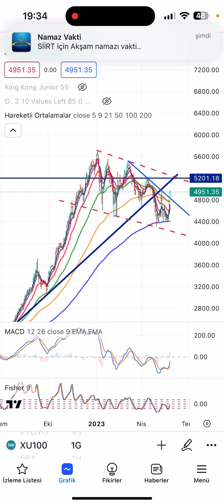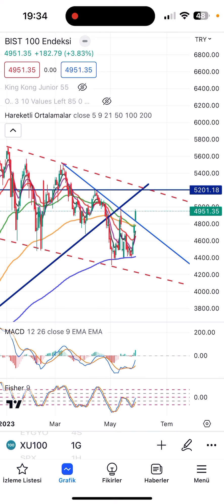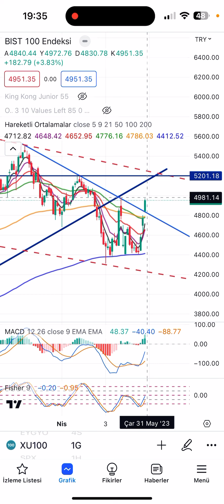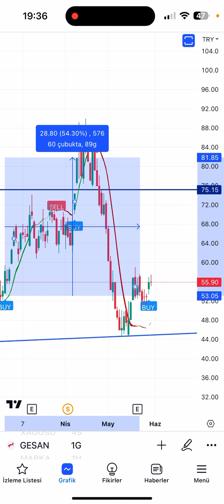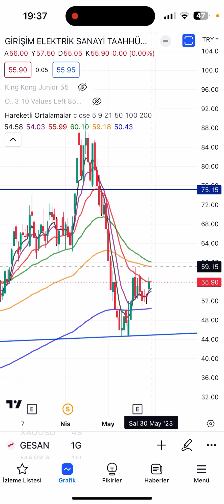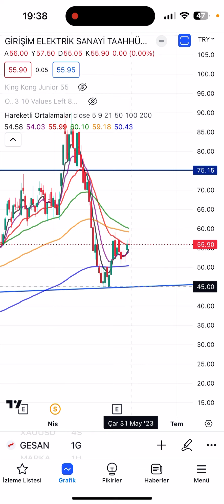GESAN | GÜNLÜK HİSSE ANALİZ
gesan hissesini KING KONG ve ORTALAMALAR ile analiz ettik. Hissenin haftalık ve günlük grafiklerini inceledik.

Paylaşımımı beğenerek ve yorum yaparak bana destek olabilirsiniz❤️
Beğen»»Yorum yap»»Etiketle